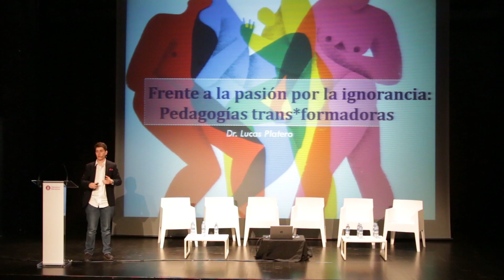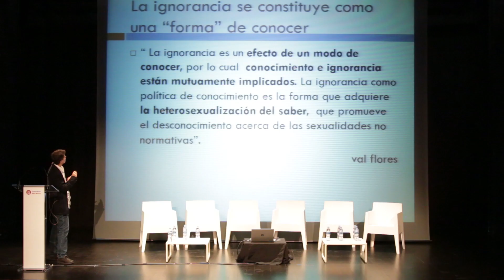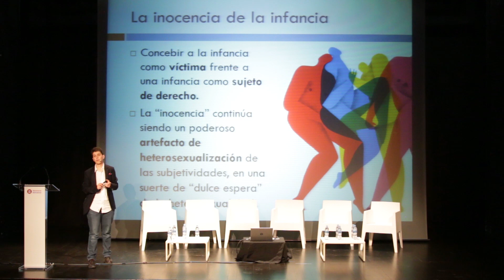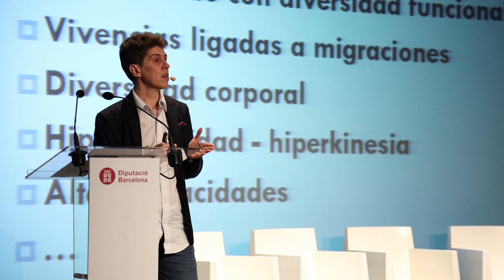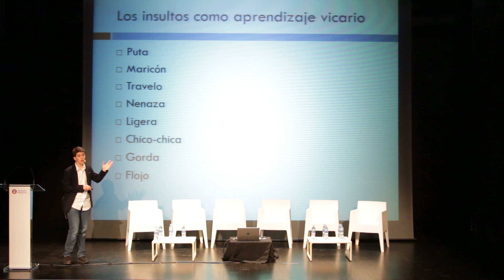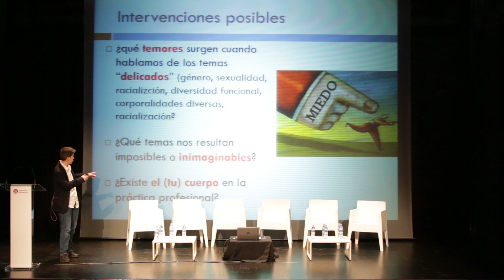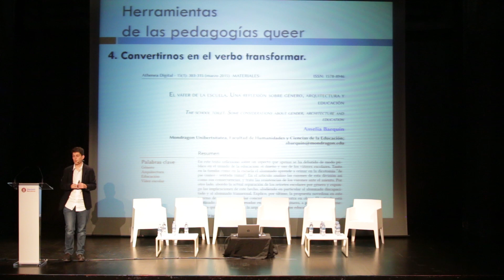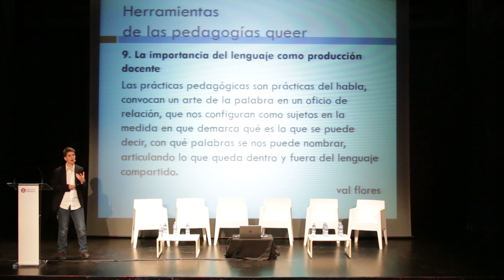Jornades ParlemElSafareig: Conferència Lucas Platero, sociòleg i investigador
Jornades ParlemElSafareig: Introducció Lucas Platero, sociòleg i investigador. 'De què parlem quan parlem d’educació sexual?'. Amb aquesta pregunta vam celebrar aquestes jornades, el dia 25 de febrer a l'espai La Sala de l'espai Francesca Bonnemaison de Barcelona.
Una conversa amb diversos professionals que treballen en l’àmbit de la investigació i l’educació, la prevenció i l’atenció psicològica d’infants i joves.